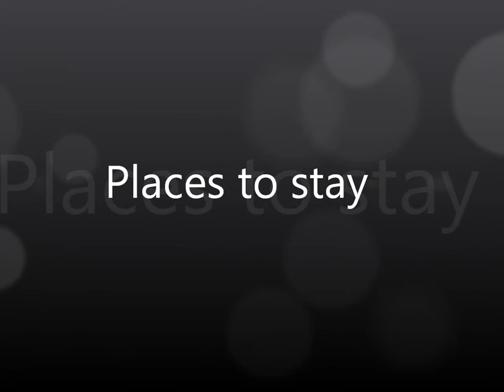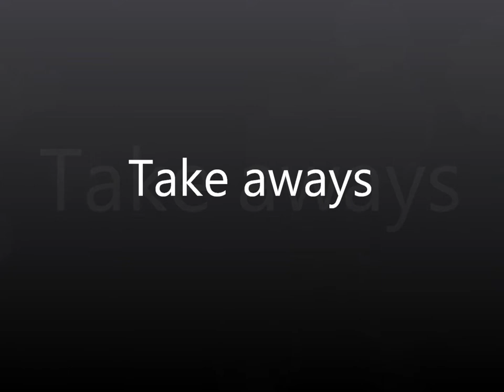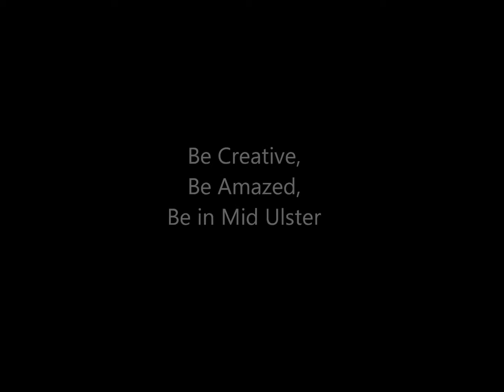Mid Ulster Promotion Project-Rainey Endowed